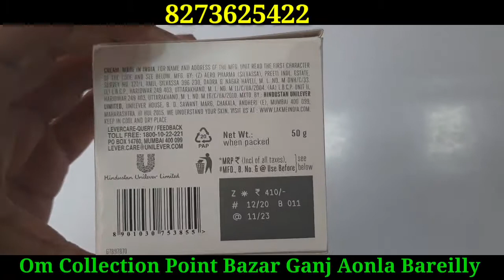Lakme Absolute Perfect Radiance Brightening Light Creme SPF 20 PA++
Hi Friends,
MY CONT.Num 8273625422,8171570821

Dear Friends Aaj ki Es Video Mai Maine Apko Lakme Absolute Perfect Radiance Brightening Light Creme SPF 20 PA++ ki unboxing ki hai.
Lakme Creme is best .

Umeed Hai Apko Ya Viedo Pasand Aayegi.

Order karne k liya whtsapp par product ka screen short bhejo aur conform kar lo .

Payment kaise kare👉👉

Payment apko phele karna hoga .
Payment aap kisi bhi tarah online app ki help se kar sakte hai

Delivery kitne dino mai hogi👉👉👉

Delivery payment karne k baad 3 to 5 days m product apke ghar couriers se bhej diya jayga

Froud se kaise bache👉👉

Mere num k alaba koi aur num se apko call msg aay aur bole ki ye ashwani yani mera num h to us account ya us num par koi bhi jankari na de mere sirf 2 num hai 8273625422,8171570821.

मुझसे संपर्क करने के लिए  इस लिंक को ओपन करे